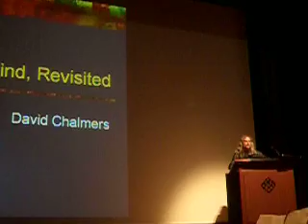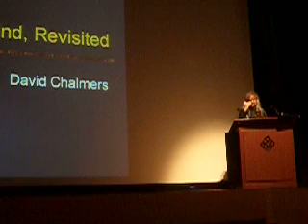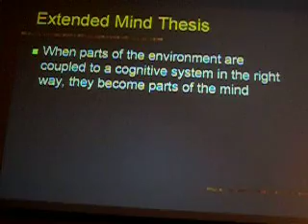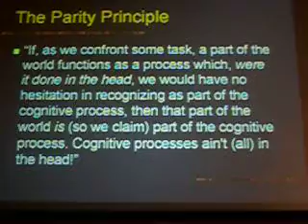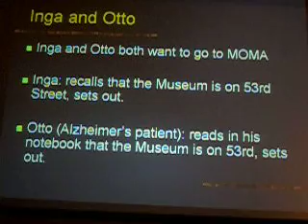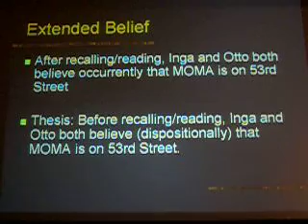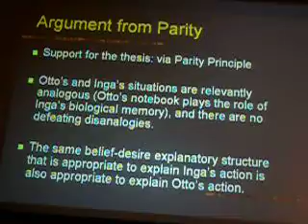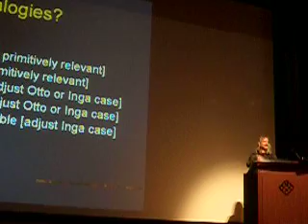David Chalmers, The Extended Mind Revisited [1/5], at Hong Kong, 2009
[1/5]
David Chalmers, The Extended Mind Revisited, at Hong Kong, 2009, Toward a Science of Consciousness, 12 Jun 2009